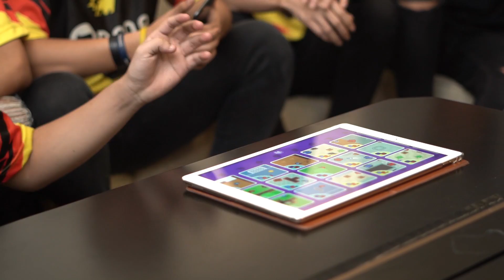ONIC PUBGM VS BRILIO - 2,3,4 PLAYER GAMES - ONIC ESPORTS -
Video kolaborasi antara ONIC PUBGM bersama Brilio, memainkan game lama yang seru dan ganjarannya menyakitkan.